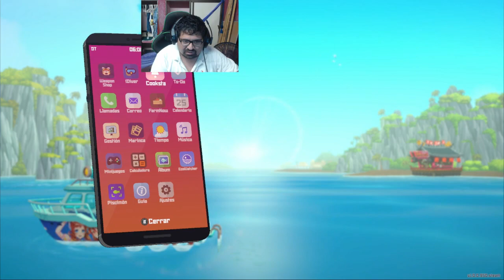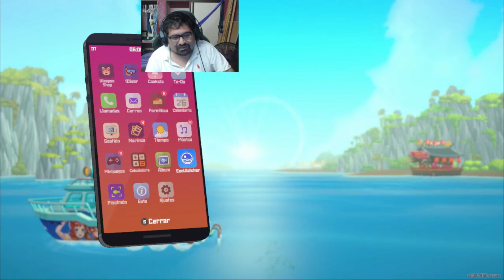Dave de Diver Parte 21 Final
Bueno gente en eta ocasión tenemos un jueguito de gestión de recursos con un poco de roguelike Dave the Diver  exploraremos los confines de una fosa marina y llevaremos un restaurante de sushi veamos que sale de  esta combinación.